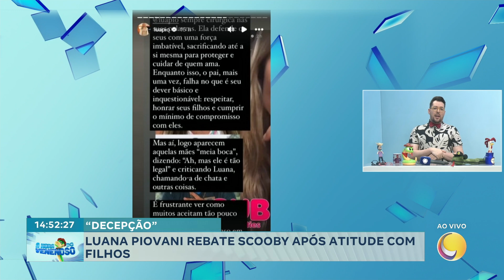Luana Piovani rebate Scooby após atitude com filhos